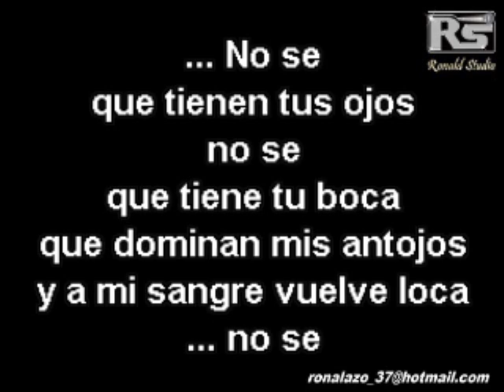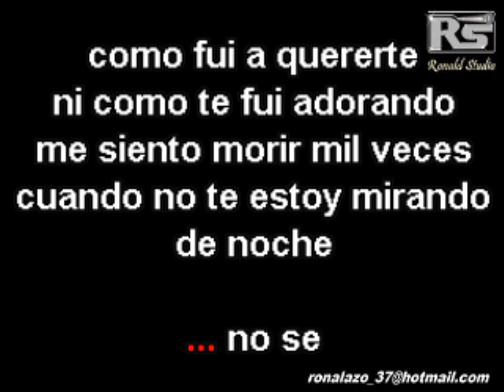Esclavo Y Amo - Los Guardianes Del Amor - Karaoke Exclusive